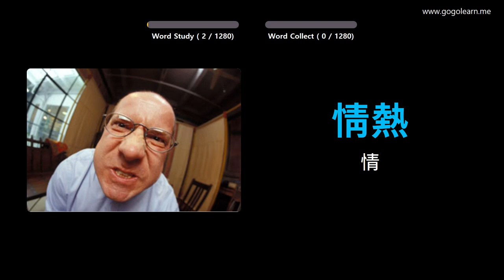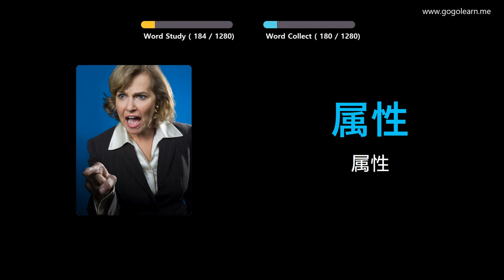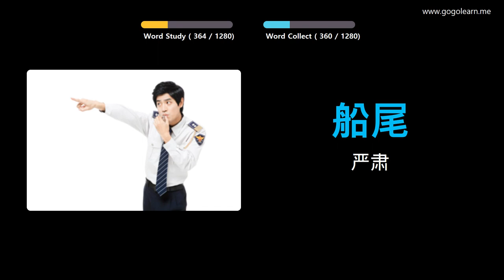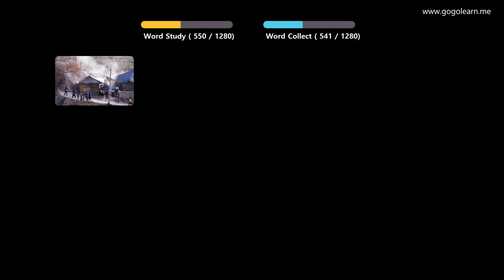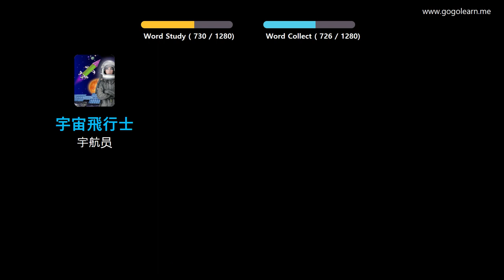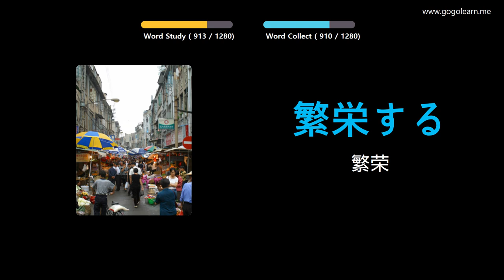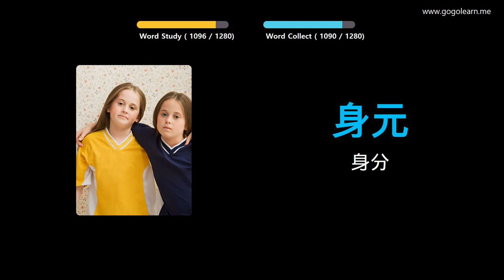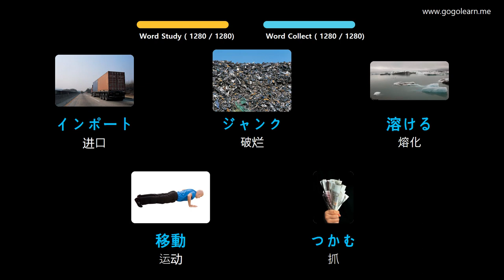通过图片学习日语|日语词汇学生 | Golearn